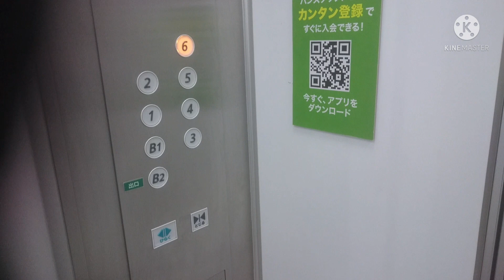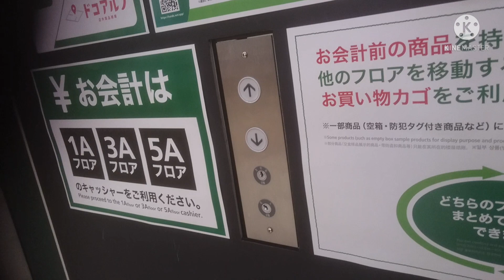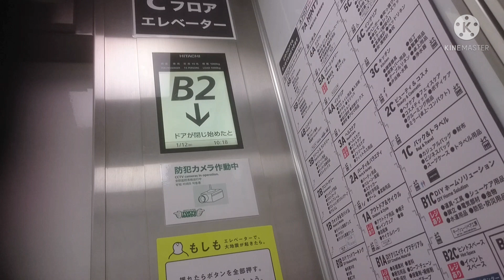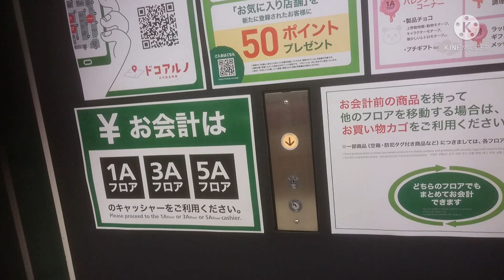日立エレベーター 東急ハンズ渋谷店 CフロアEV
東急ハンズ渋谷店のCフロアエレベーターです。

It is a Hitachi Elevator of TOKYU HANDS SHIBUYA STORE,Shibuya City,Tokyo Pref in Japan.

東急グループが展開するホームセンターです。
地上7階建ての、この渋谷店は、1フロアにA・B・C・Dの4つのエリアに分かれてるスキップフロア構造になっており、この動画のエレベーターはCフロアエレベーターで、Aフロアエレベーターとは内外装意匠は同じだが、7階には行かずB2階に行きます。
Gセレクトに改修済みで、カゴ内はドア上の行灯式インジケーターは再利用されています。
カゴ外乗り場は呼びボタンのみ交換されています。
改修前はビルエースDだったそうです。

メーカー：日立
機種：Gセレクト
駆動方式：ロープ式
運転形式：群管理運転
設置台数：2基
音声案内：×
車椅子操作盤：×
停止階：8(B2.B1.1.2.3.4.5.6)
定員：15名
積載：1000kg
設置年：1978年(昭和53年)
改修年：2016年(平成28年)/2017年(平成29年)度
撮影地：東京都渋谷区　東急ハンズ渋谷店

Manufacturer:Hitachi
Drive system:Rope type
Mode of operation:Group management operation
Number of installed:2
Announce:×
Wheelchair control panel:×
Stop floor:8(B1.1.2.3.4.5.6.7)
Capacity:15
Loading:1000kg
Installation year:1978
Refurbishment year:2016/2017